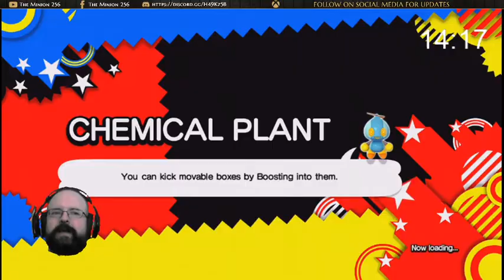Sonic Generations: Games with Gold 30 Minute Preview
Downloading GWG releases so you don't have to!